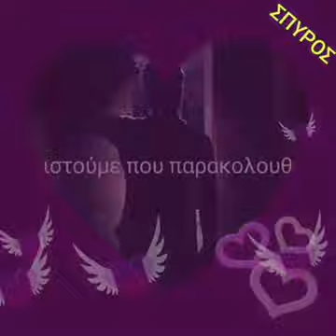Φωτιά στα Σαββατόβραδα ❤ Άντζελα Δημητρίου...